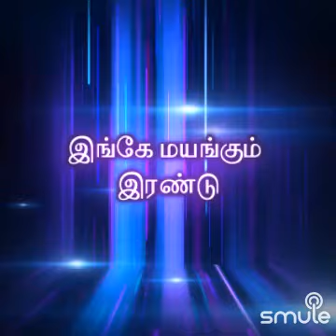அங்கே மாலை மயக்கம் யாருக்காக - - Dr Neelakandan+ Pushpa lata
Listen to me sing "Ange Maalai Mayakkam 🎀 அங்கே மாலை மயக்கம்" on Smule